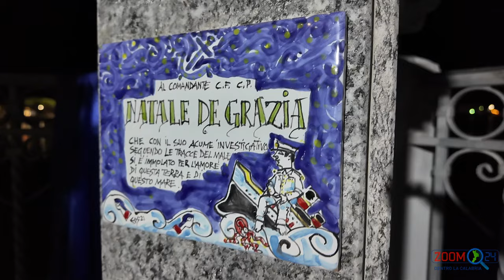VIBO MARINA INTITOLAZIONE LUNGOMARE AL COMANDANTE NATALE DE GRAZIA